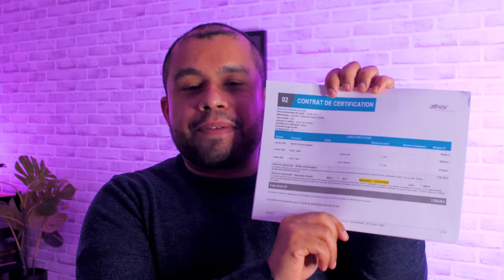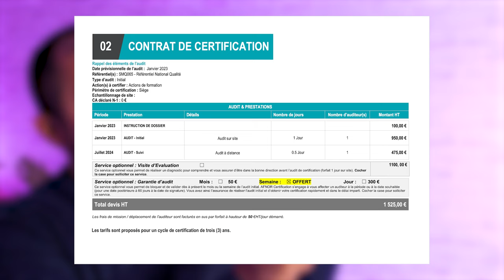La vérité sur le coût de Qualiopi !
Combien coûte Qualiopi ? Est-ce à votre portée ?

Si vous êtes dans le domaine de la formation, il est inévitable que vous ayez dû entendre parler de Qualiopi.

La certification Qualiopi est obligatoire pour tous les organismes de formation souhaitant être éligible aux fonds de formation.

Par conséquent, vous êtes très nombreux à bloquer sur le coût éventuel et à me poser cette question : Quel est le prix de Qualiopi ?

À la fin de cette vidéo, saurez déterminer précisément le coût de la certification Qualiopi pour vous !

2° LIKER et PARTAGER la vidéo à ceux qui en ont besoin.